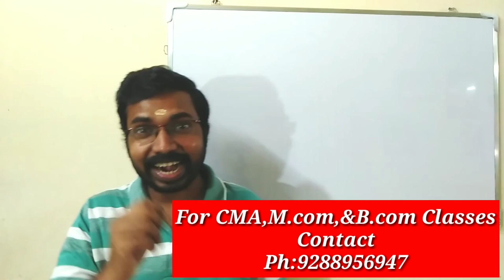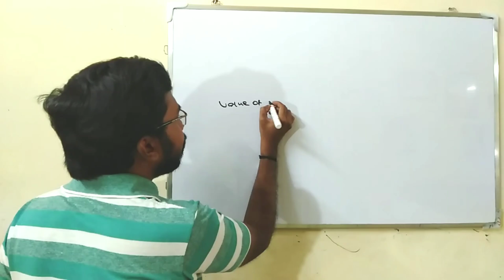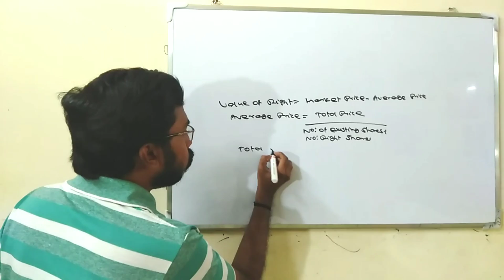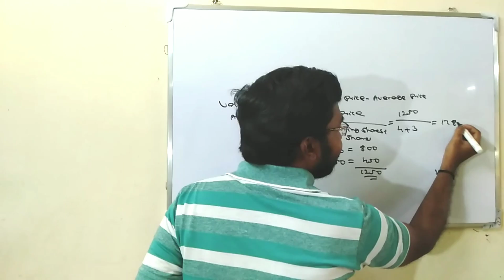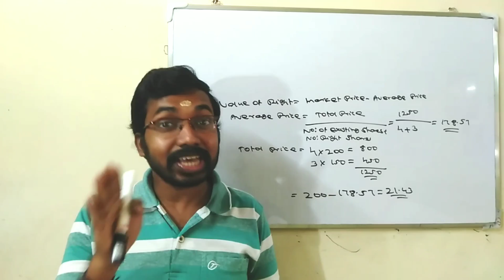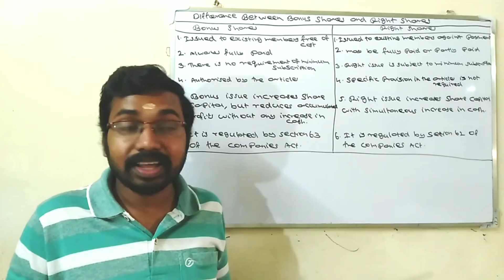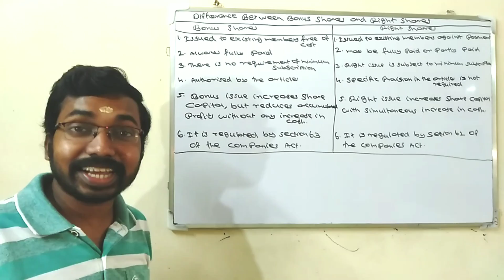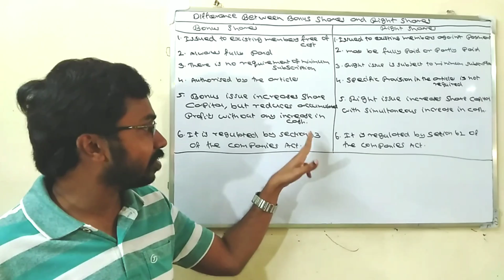Right Shares (Part-2) Difference Between Bonus Shares & Right Shares|Calicut University 3rd Semester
For CMA,M.com&B.com Classes Contact
Ph:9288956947. Online Classes is available.
Courses Offered-:
CMA
M.com(Private)
CMA+M.com
M.com(Private)New Batch Admission Started.

This video explained about Right Shares, and Difference Between Bonus Shares and Right Shares.